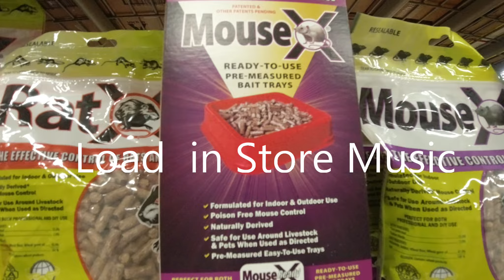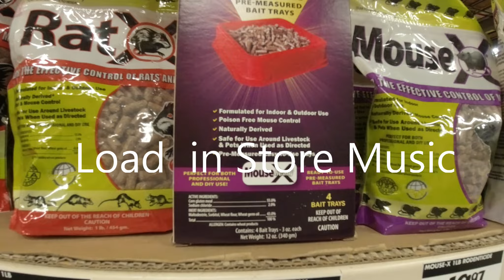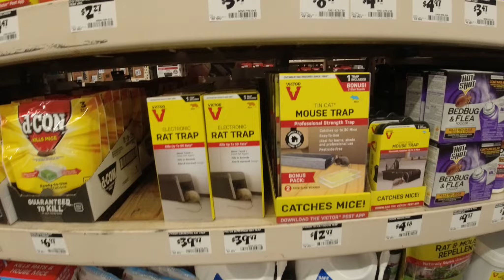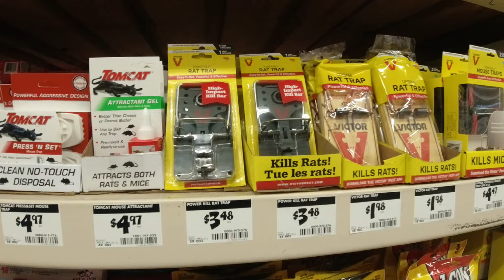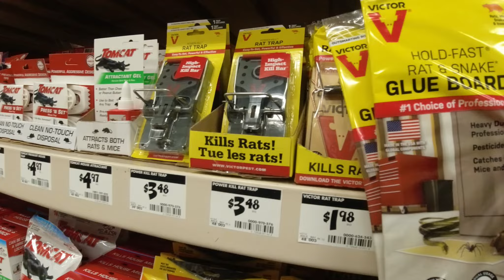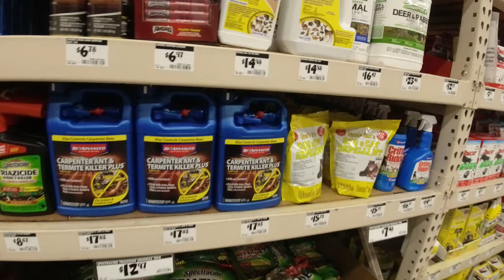Why am I up so Early ?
Today lets go for a ride around Ft.Lewis and Lacey Wa

If you would like to support WELLS FAMILY JOURNEY in the growth of our channel, we will appreciate any donation.

         Equipment in Use
Main Camera :  DJI Osmo Action
Action Cam :  DJI Osmo Action
Cell Phone : Samsung Note 8
Drone : DJI Mavic Mini
Selfie Stick : Telesin Action Cam Selfie Stick
Wireless Mic  : Blink 500 B2
Ring Light : Kshioe 10" RGB LED
Box & Umbrella Light : Kshioe
Action Cam Light : LED Cube
Desk Top Mic : Blue Yeti Silver
Most Music & Edit Software  : CyberLink Power Director 365